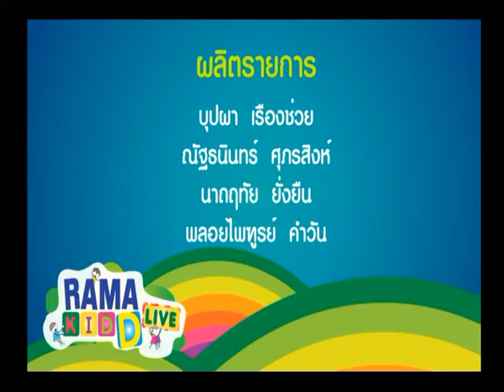Rama Kid D Live l เมื่อลูกแหวะนมกับกรดไหลย้อนในเด็ก l 8 เม.ย. 58 (3/3)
Rama kid D live สาระสุขภาพที่มีประโยชน์ต่อคุณแม่และคุณลูก คลิปนี้นำเสนอเรื่อง เมื่อลูกแหวะนมกับกรดไหลย้อนในเด็ก  พบกับ อาจารย์ แพทย์หญิง ฉัตต์มณี เลิศอุดมผลวนิช ภาควิชากุมารเวชศาสตร์ คณะแพทยศาสตร์ โรงพยาบาลรามาธิบดี และ Kid D live trick เป็นเรื่องของ การฝึกลูกทบทวนบทเรียนด้วยการสอนแม่ พร้อมคำแนะนำในช่วงช่วง Rama kid D Live Q&A จะมาตอบคำถามเกี่ยวกับการรักษากรดไหลย้อนในเด็กมีขั้นตอนอย่างไรบ้าง ติดตามสาระและความสนุกได้ในรายการ Rama Kid D Live กันเลยค่ะ